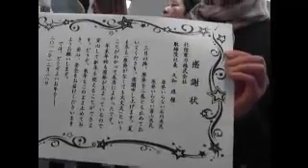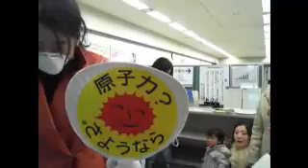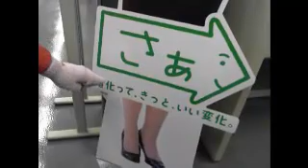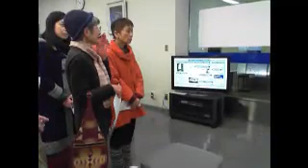女たちの御用納め（北陸電力・石川支店へ申し入れ）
「感謝状」を北陸電力石川支部に持って行きました。

「感謝状」の文面は、
『３月以降、原発を二基とも止めておいてくれて、ありがとう！夏も冬も【原発なくても大丈夫】ということが分かって、本当によかったです。
年末年始も原発が止まっているので、安心して新年を迎えることができます。（止まっていても核燃料がある限りは、大地震や停電でプールの冷却ができなくなったら危険ですが）

どうか、来年もこのまま止めておいてくださいね。どうぞよろしくお願いします。
では、皆様　どうぞよいお年を！』

■北陸のリーディングカンパニーである北陸電力さんは未だに中に入れて話を聞こうともしてくれません。これでは市民から「逃げている」だけだと当然映りますよね。他電力会社では、会議室を用意するなどの対応があります。

来年こそ真摯な対応をお願い致します。